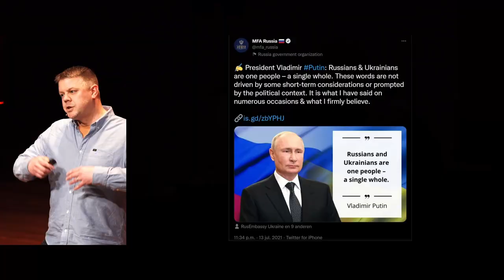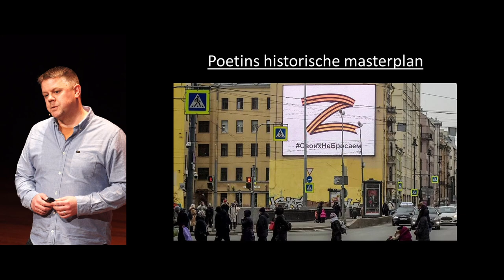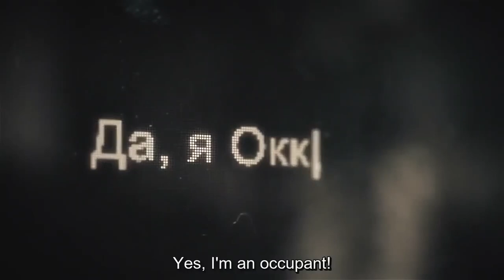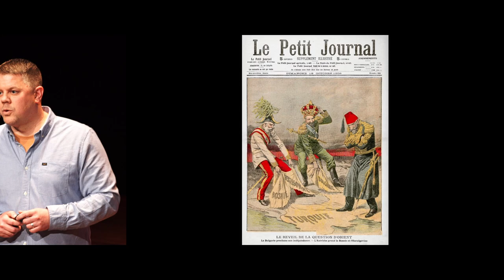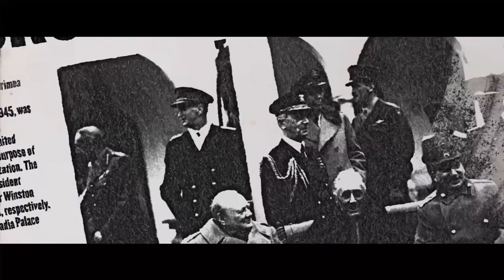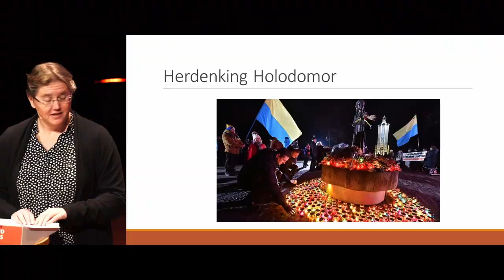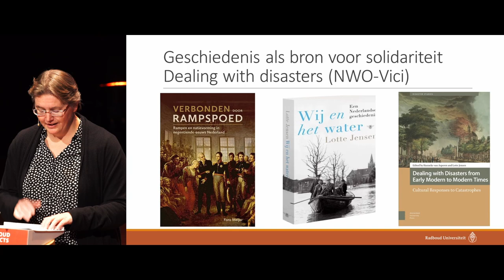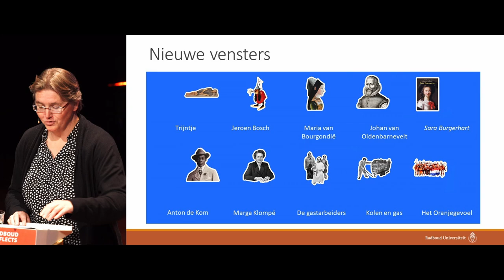Geschiedenis als wapen | Lezing door historicus Ivo van de Wijdeven en neerlandicus Lotte Jensen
Oekraïne, zo betoogde Poetin, is eigenlijk Russisch. En dat is het altijd al geweest. Dat Poetin zijn oorlog goedpraat door naar het verleden te wijzen, is niet uniek. De Turkse president Erdogan en China’s secretaris-generaal Xi Jinping verwijzen ook naar een glorieus verleden om hun regime en hun plannen te legitimeren. Maar waar de geschiedenis het wapen van de machthebber is, kan het ook een wapen van verzet worden. Kom luisteren naar historicus Ivo van de Wijdeven en neerlandicus Lotte Jensen over de verhalen dat we vertellen over ons verleden, maar die eigenlijk gaan over ons heden.

23|01|09 Geschiedenis als wapen | Lezing door historicus Ivo van de Wijdeven en neerlandicus Lotte Jensen | Maandag 9 januari 2023 | 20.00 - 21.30 uur | LUX, Nijmegen